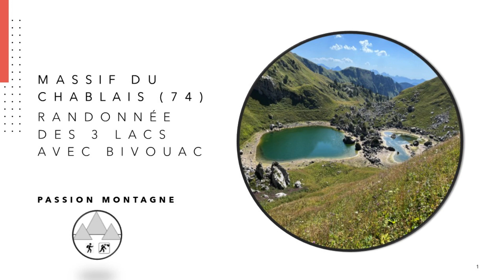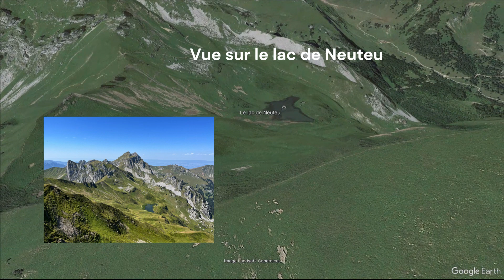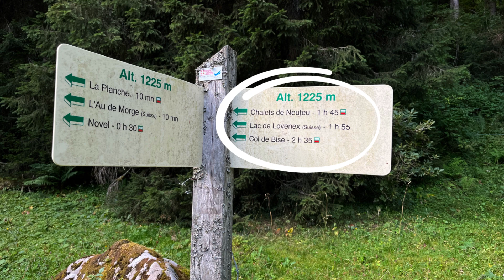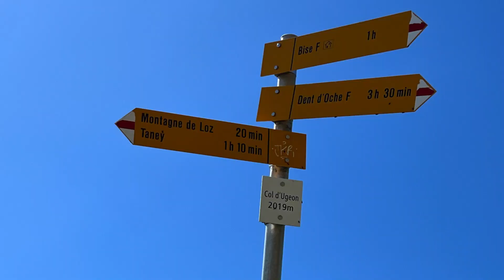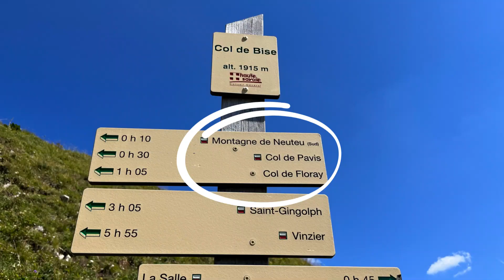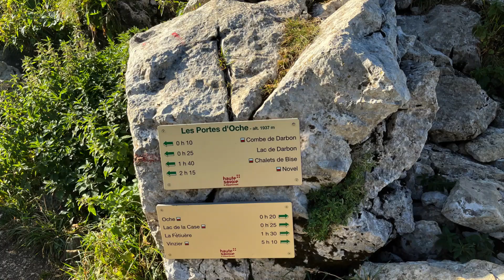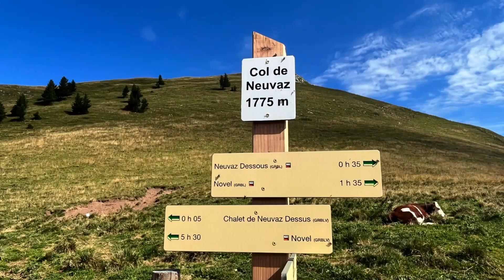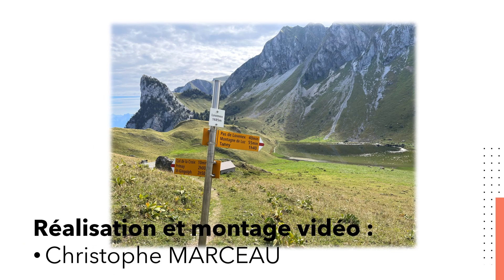Massif du Chablais (74) - Randonnée des 3 lacs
Randonnée dans le massif du Chablais sur 2 jours. Parcours passant par le lac de Lovenex (Valais Suisse), le lac de Darbon et le lac de la Case.